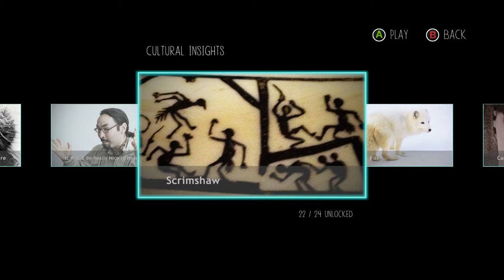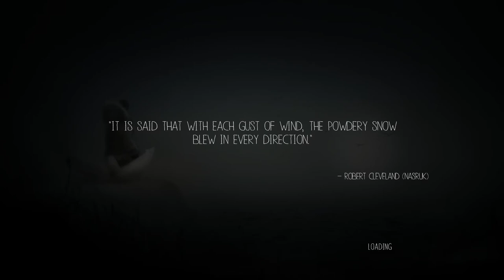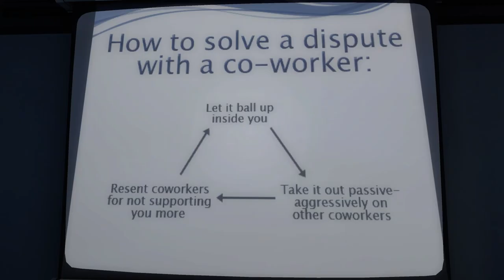Never Alone: Impressions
Never Alone is an interesting tribute to the indigenous people of Alaska. But how is the game?

The "Impressions" series is created to analyse and critique games to let you guys know what it's all about, and if it's worth the asking price. We record our commentary live, and feature full, unedited footage to give you a natural, and honest perspective into the game.